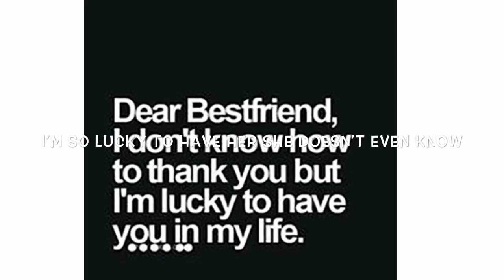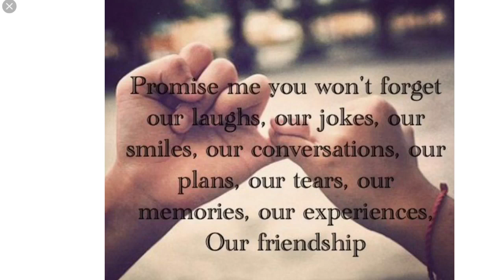Thank you Mia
Mia if your reading this I’m so thankful for you you are the most best thing that ever happened to me I just want to thank you for putting so much hard work into this friendship I love you with all my heart ❤️